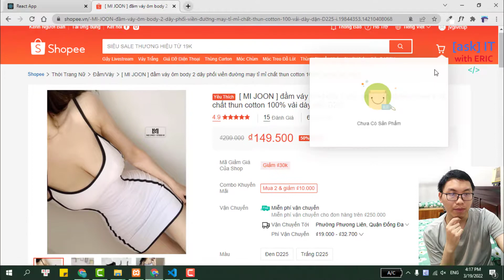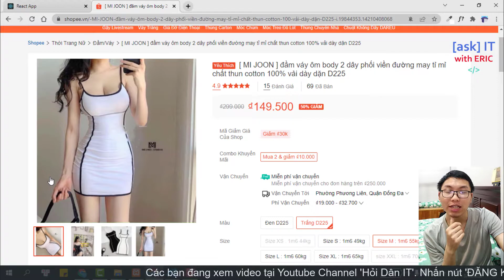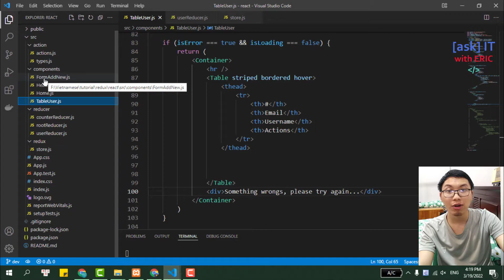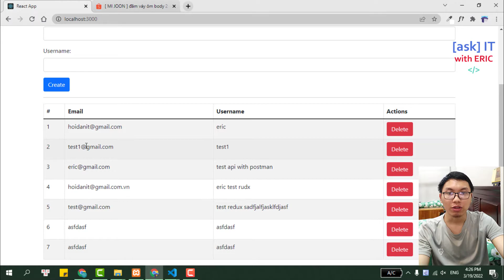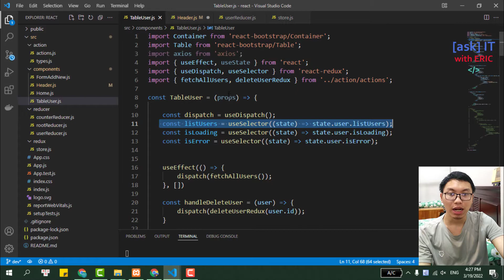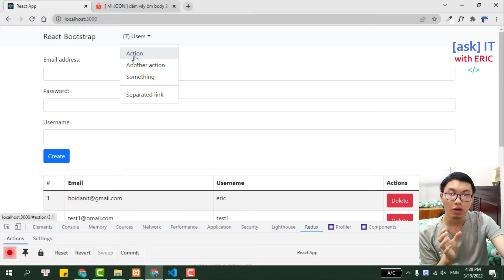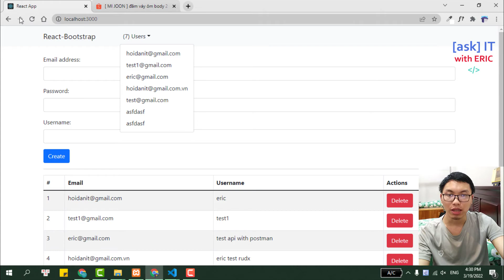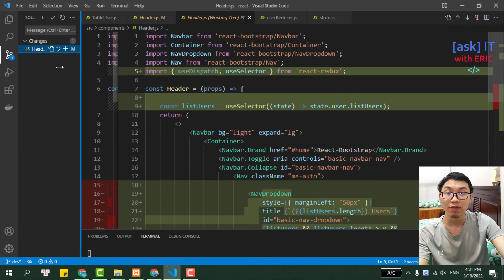#24 Count Users - Chia Sẻ Data Redux (Tương Tự Đếm items trong Cart) | Khóa Học Redux Ultimate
🌹Bạn nào muốn donate hay mua cho mình cốc cà phê, cái pizza hay chỉ là gói mì tôm hảo hảo, tiếp thêm động lực cho mình làm nhiều video chất lượng, thì các bạn có thể quét mã QR tại link này nhé

Các nội dung trọng tâm trong khóa học này:
- Cài đặt Redux cho ứng dụng React.JS
- Cài đặt các middleware cần thiết cho Redux, có thể kể đến như là Redux Thunk, Redux Saga.
- Hiểu cách hoạt động và luồng dữ liệu trong Redux, có thể kể đến như các functions mapStateToProps, mapDispatchToProps (React Class) và các hook useDispatch, useSelector (React Hook)
- Hiểu cách hoạt động và sử dụng Redux hiện đại với Redux Toolkit

Redux - một thư viện của Javascript, được sử dụng rộng rãi trong cộng đồng Javascript, đặc biệt với React và Angular. Với Redux, chúng ta có thể chia sẻ dữ liệu trong ứng dụng javascript một cách dễ dàng và linh hoạt.

Nếu bạn là người mới bắt đầu, muốn học, hiểu, và làm chủ hoàn toàn Redux, thì đây chính là khóa học các bạn tìm kiếm. Trong khóa học này, chúng ta sẽ tìm hiểu từ đầu về Redux, và học cách sử dụng nó trong ứng dụng React.

Khi kết thúc khóa học này, các bạn mới bắt đầu sẽ hiểu được data Flow của Redux. Điều quan trọng ở đây chính là việc chúng ta luyện cách tư duy, hiểu cách thư viện Redux nó hoạt động.

Làm được điều này, thì cho dù chúng ta vào công ty nào, sử dụng công nghệ gì (Redux thuần, Redux Tookit, Redux với Class component, Redux với Hook) thì chúng ta đều tự tin và có thể làm chủ được công nghệ.

Hi vọng các bạn sẽ học được nhiều điều hữu ích từ khóa học này, phục vụ đắc lực cho việc trở thành một FrontEnd Developer một cách toàn diện.

1. Facebook Fanpage (Tiếng việt)
2. Facebook Fanpage (Tiếng anh)

IMPORTANT

IMPORTANT

🌎 Tìm mình tại đây:
1. Facebook Fanpage (Tiếng việt)
2. Facebook Fanpage (Tiếng anh)
3. Group trao đổi học tập Facebook